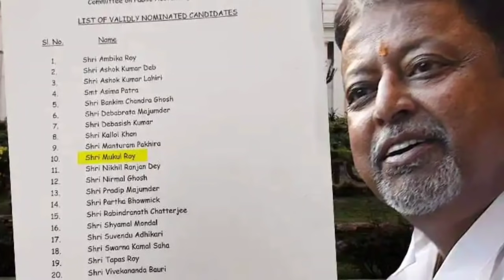বিজেপির মুকুলের নাম খারিজের আবেদনে বিধানসভা করলো বড় ঘোষণা!